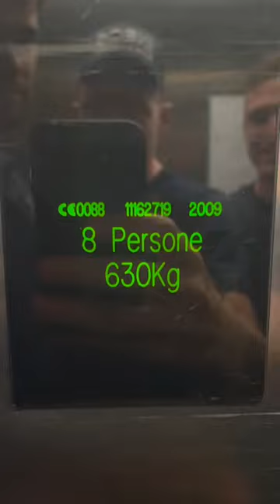How many Grenadiers can you fit in a lift? 🤣